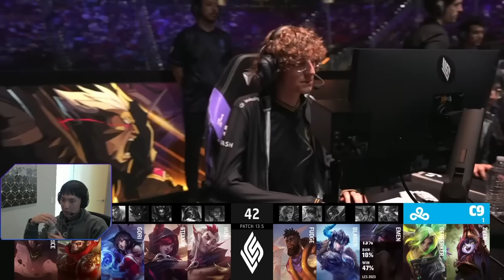WHAT WAS THIS FINALS SERIES?!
swiftness boots op ft. @AphromooLoL

▼OPEN ME▼